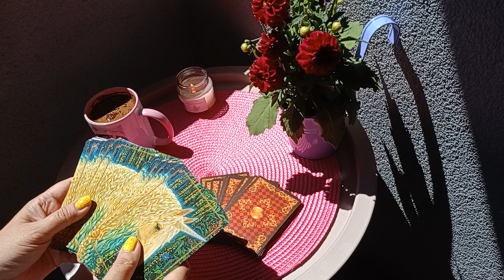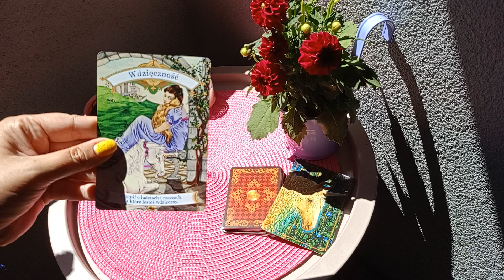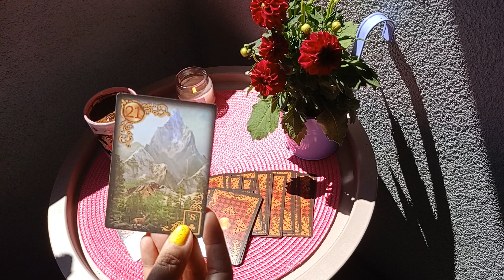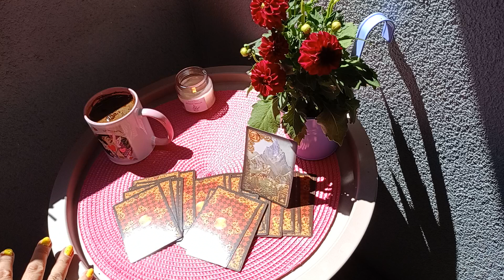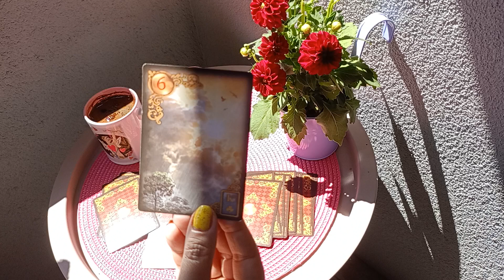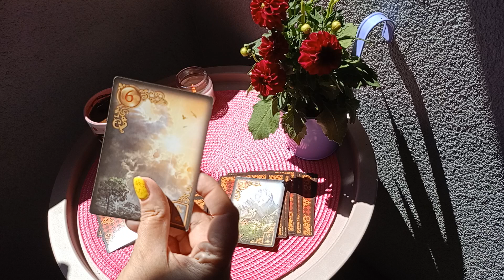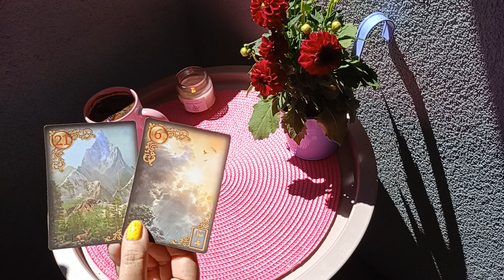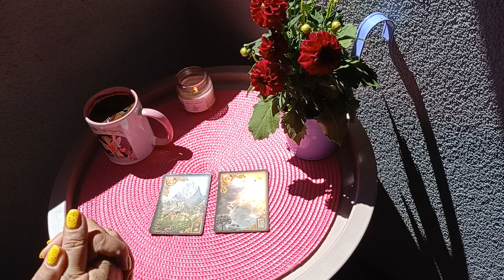Pokonaj te trudności 🔥🌞 czwartek 🌞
00:00 - Wstęp
01:48 - karta urodzinowa
02:39 - karta anielska
03:13 - lenormand

💫 Oświadczenie✨💫